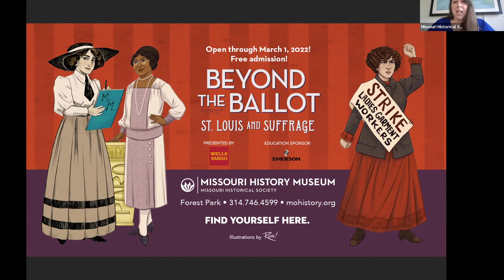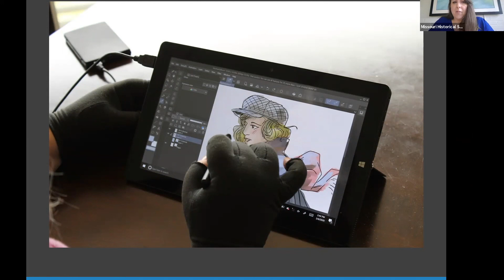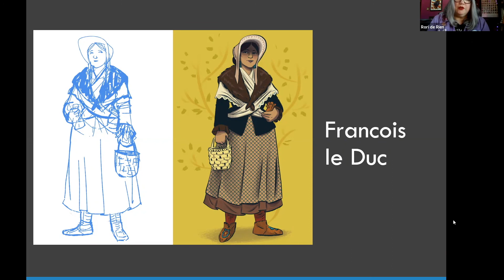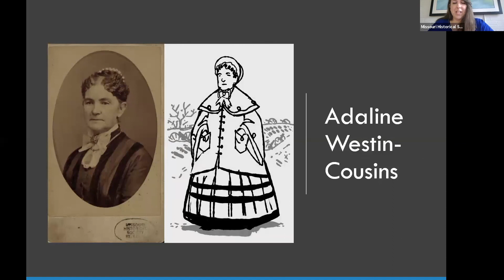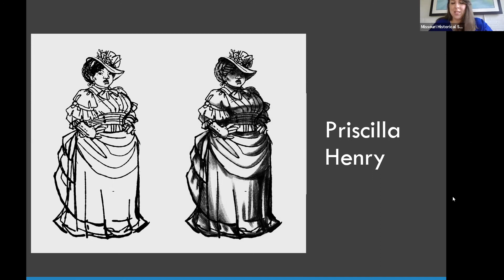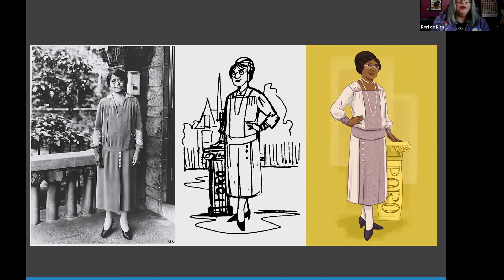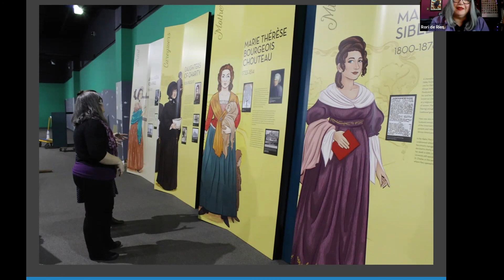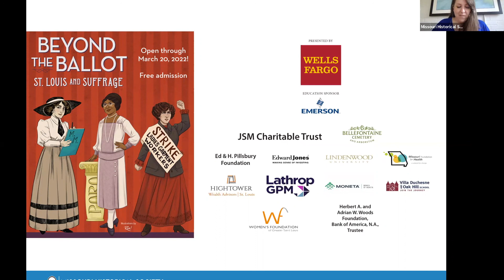STL History Live | Drawing History with Rori!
STL History Live brings you fascinating stories about St. Louis. These programs include a 20- to 30-minute presentation followed by a brief Q&A. This event originally premiered on December 8, 2020.

EVENT DESCRIPTION
St. Louis–based artist Rori! brought the women of the Beyond the Ballot exhibit to life with her eye-catching graphic illustrations. Join Rori! on a virtual visit to the exhibit, where she’ll discuss how she approached these depictions, the challenges she faced, and what she learned along the way. A Q&A and art demonstration will follow.